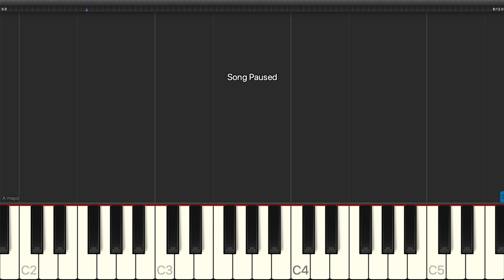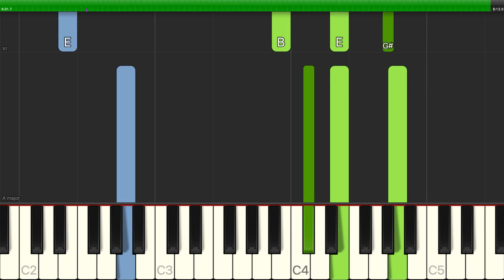Hillsong Worship - Jesus I Need You - Piano Backing Track Tutorials - Karaoke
Learn how to play Hillsong Worship - Jesus I Need You - Piano Backing Track Tutorials - Karaoke